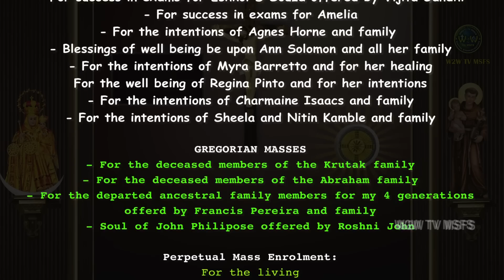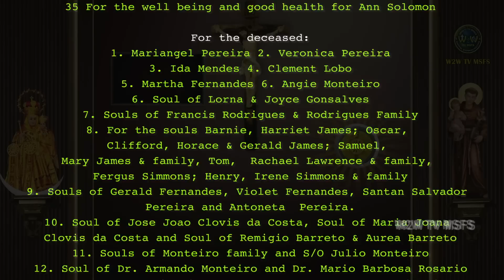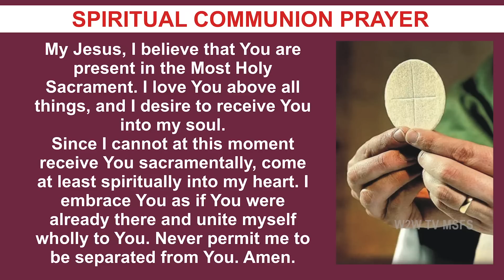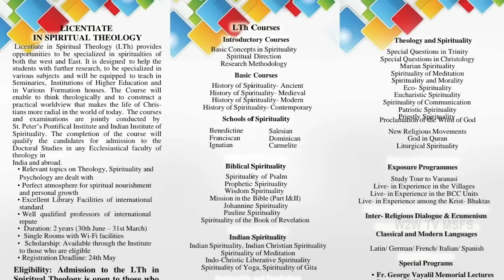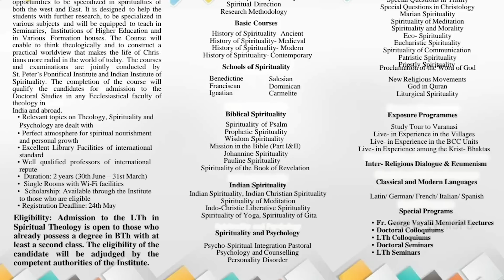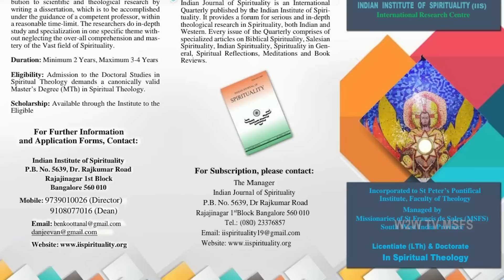TUESDAY HOLY MASS | 7 MARCH 2023 | SECOND WEEK IN LENT I | by Fr Diago Fernandes MSFS